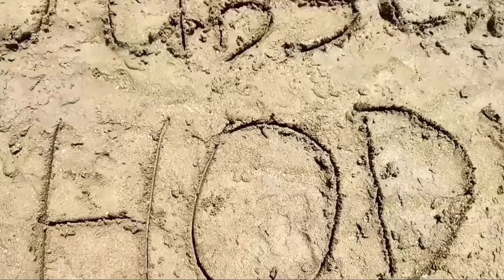Cara Memakai JANGKUNGAN Si Kaki Panjang ❗️ (Enggrang)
Jangkungan
enggrang
si kaki panjang
arak arakan
karnaval
carnival
ider ideran